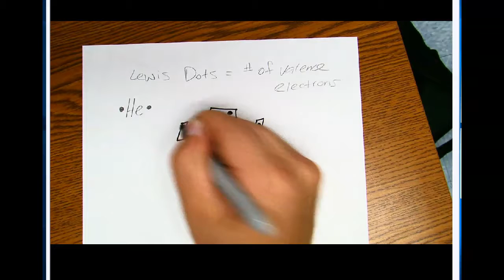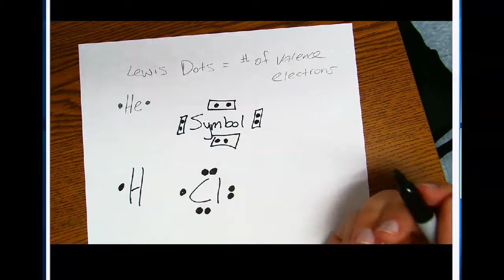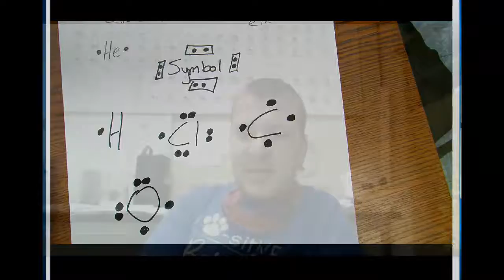November 17, 2020 Chemistry